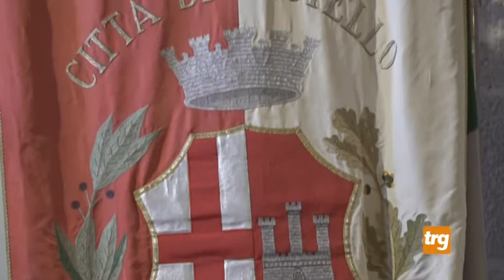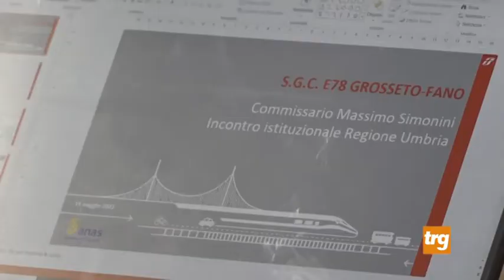E78: proposta unitaria dei comuni di Città di Castello, San Giustino e Citerna